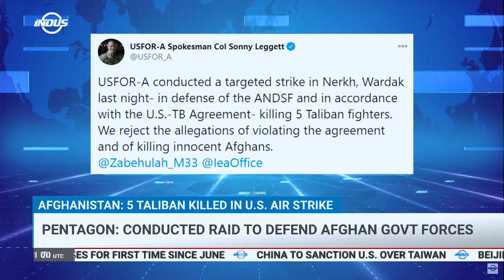Indus News Headlines | 11:00 UTC | 26 October 2020